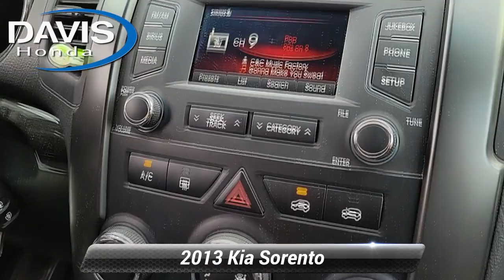Used 2013 Kia Sorento LX, Burlington, NJ 14884Z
Davis Honda